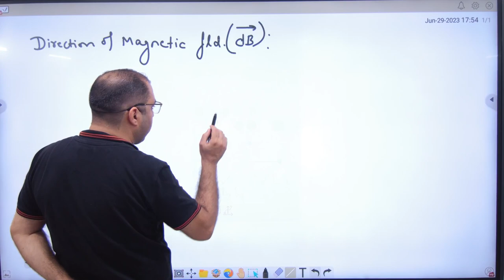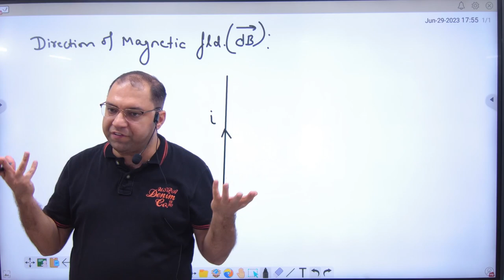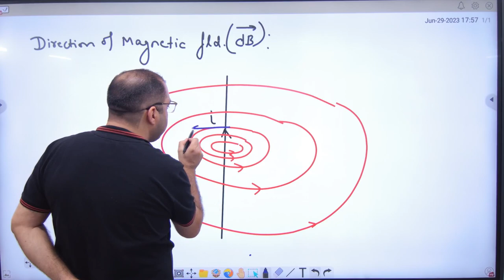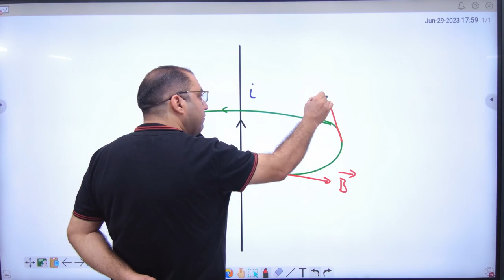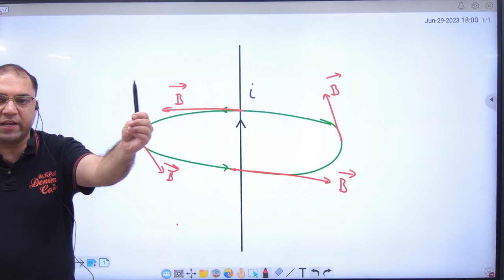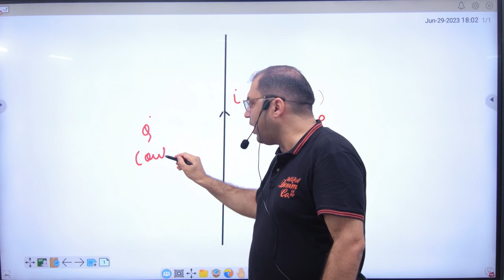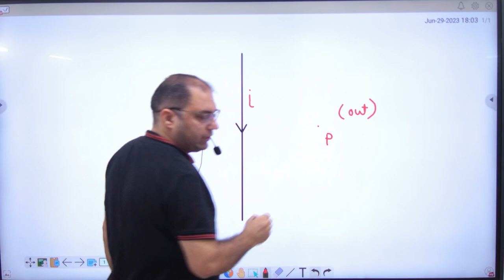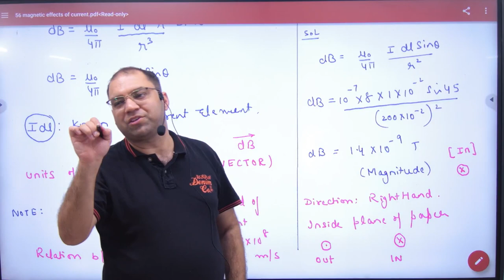2 Direction of Magnetic field in Biot Savarts Law